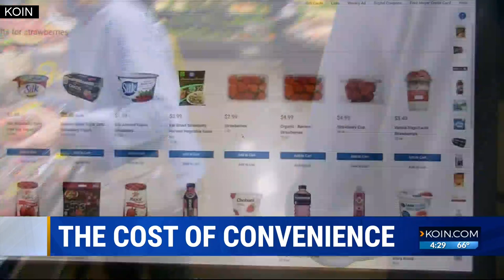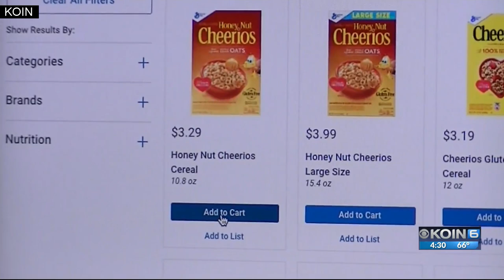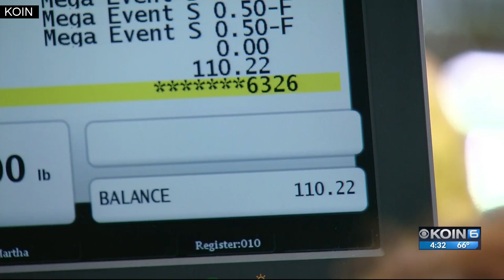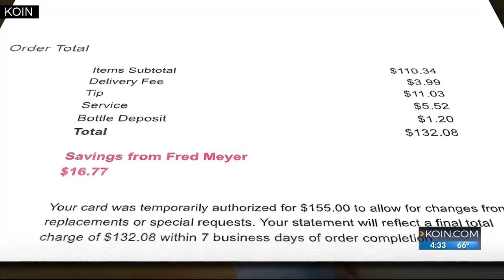The price of convenience: A Fred Meyer experiment